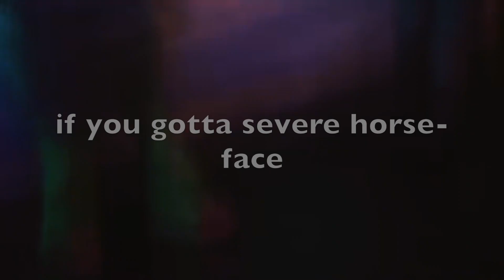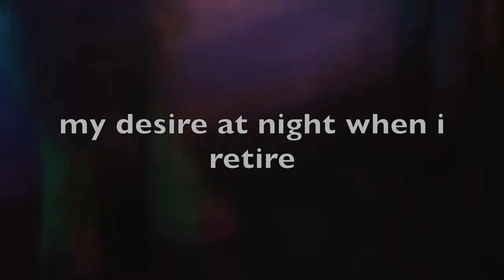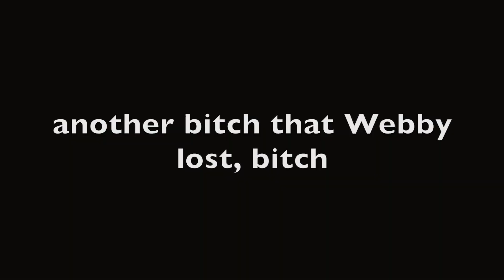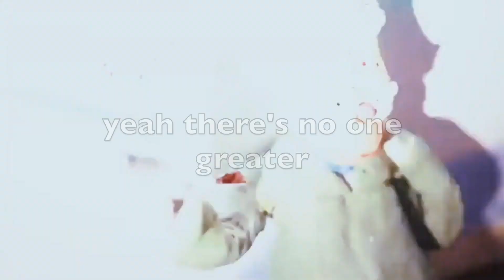PUMPED UP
Track 3